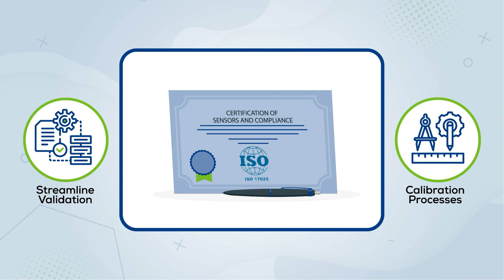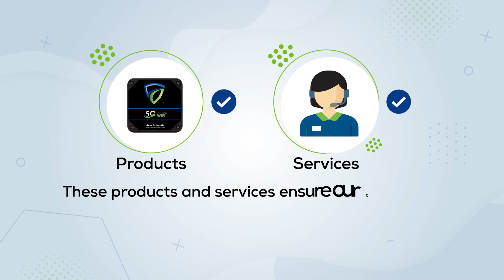Rees Scientific Offers Superior Compliance Solutions.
Rees Scientific has revised our quality goal of continually enhancing our services and products. As the leader in automated continuous monitoring, Rees Scientific is confident that our advancements will demonstrate our ongoing commitment to quality for our customers.